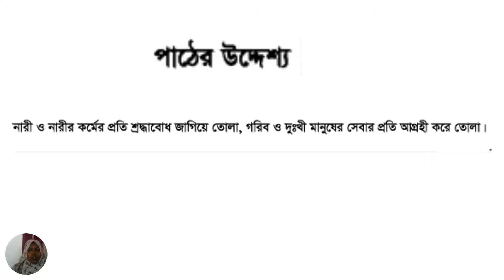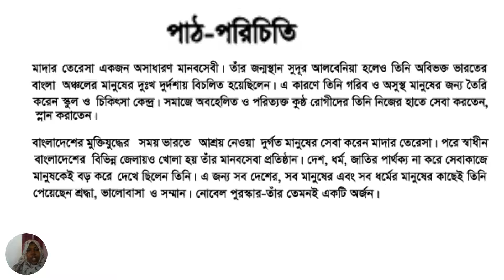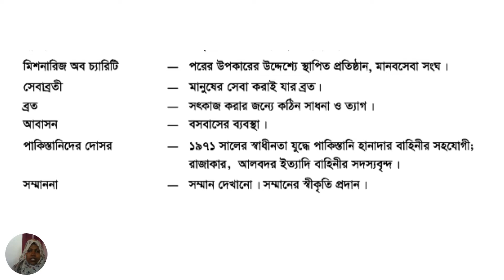৬ষ্ঠ শ্রেণি আমার বাংলা বই লেকচার-২ | চারুপাঠ | মাদার তেরেসা | সনজীদা খাতুন | Class 6 Bangla Book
৬ষ্ঠ শ্রেণি আমার বাংলা বই লেকচার-২ | চারুপাঠ | মাদার তেরেসা | সনজীদা খাতুন | Class 6 Bangla Book